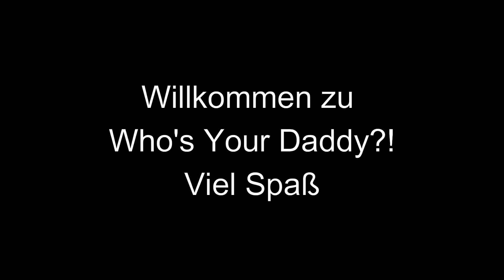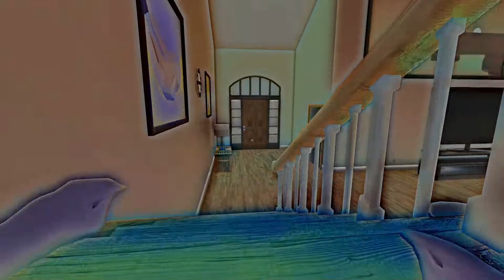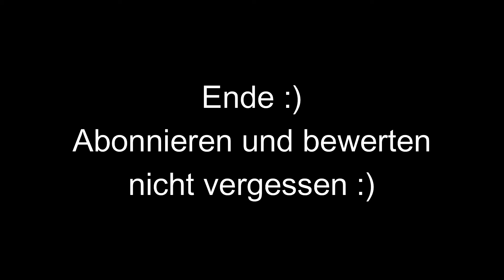Ich bin ein Baby und renne vor Mimi davon. (Who's Your Daddy?!)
Heute wird es verrückt bei einer Folge von Who's Your Daddy?! mit Mimi.